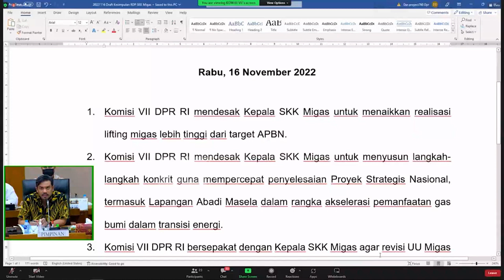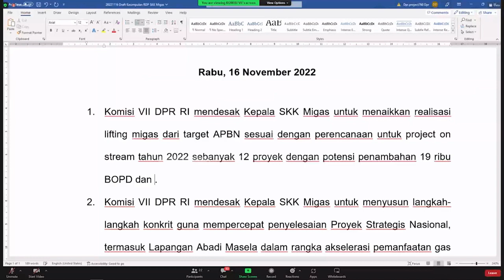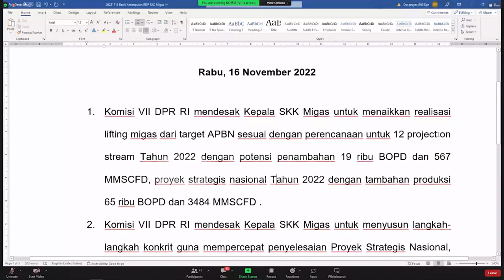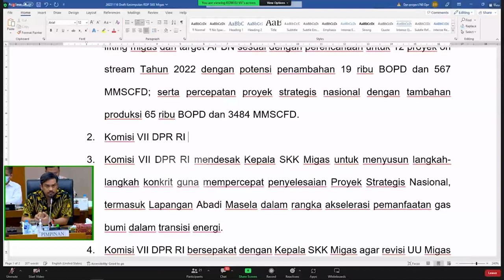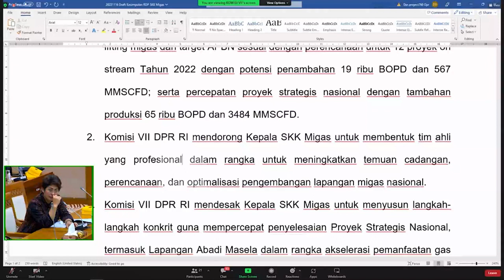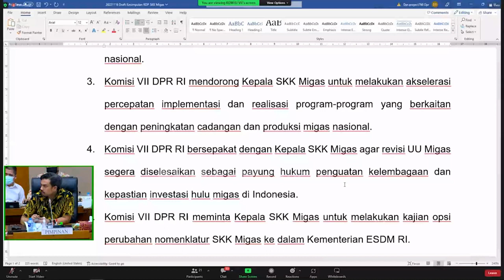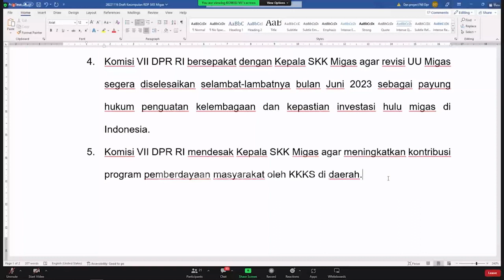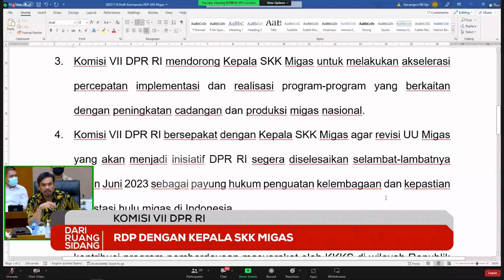DARI RUANG SIDANG - KOMISI VII DPR RI RDP DENGAN KEPALA SKK MIGAS 3/3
Untuk membekali aktivitas anda sehari-hari, kami hadir dengan berbagai informasi tentang DPR RI dan berita lainnya yang terangkum dalam program Dari Ruang Sidang. Kami hadir dengan tampilan yang baru dan berita yang lebih update untuk memenuhi kebutuhan informasi anda!